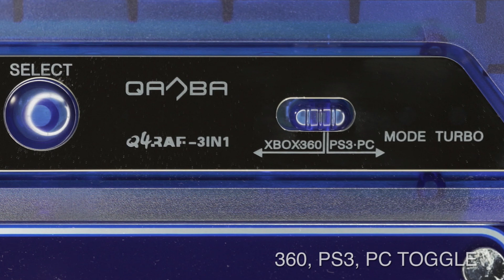Qanba Q4 Q4RAF Ice Blue Professional Joystick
Qanba Q4RAF Ice Blue joystick is compatible with Playstation 3, Xbox 360, and PC. Authentic Sanwa arcade components are used. Recommended for fighting games such as Street Fighter IV, Ultimate Marvel vs. Capcom 3, Street Fighter x Tekken, Soul Calibur V, Tekken 6, Blaz Blue, King of Fighters XIII, Mortal Kombat 9, Skullgirls, Tekken Tag Tournament 2.

- Xbox 360, Playstation 3, PC compatible out of the box
- Sanwa JLF joystick & 8 Sanwa OBSC clear buttons
- Xbox 360 headphone jack, headphones
- Retractable carrying handle, USB cord compartment
- Black felt bottom and 4 rubber feet for non-slip competitive play